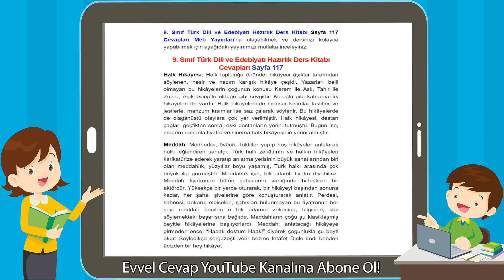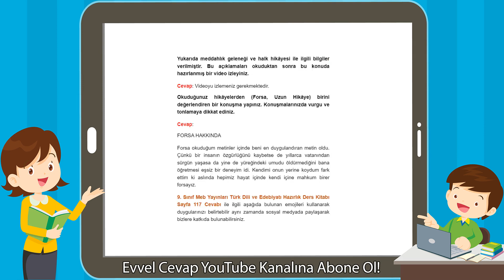9. Sınıf Türk Dili ve Edebiyatı Hazırlık Ders Kitabı Cevapları Sayfa 117